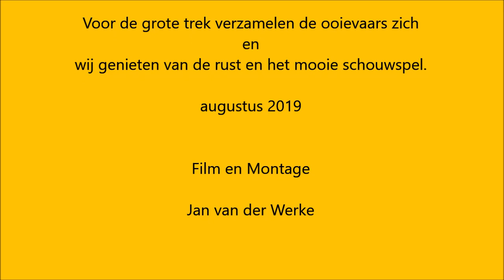Ooievaars in Oldemarkt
Voor de grote trek verzamelen de ooievaarszich op de lichtmasten van de ijsbaan in Oldemarkt